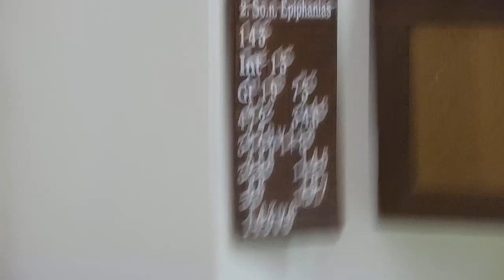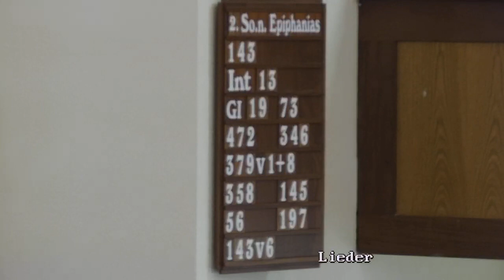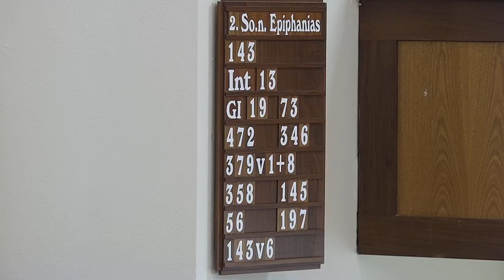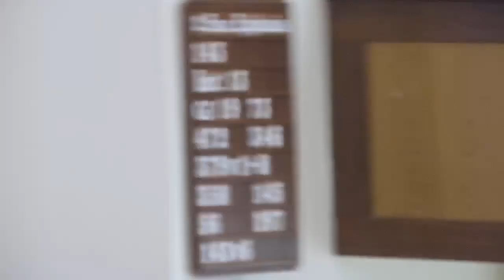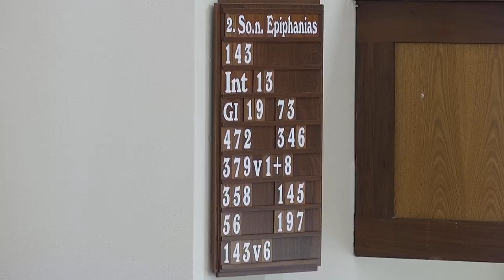2. Sonntag nach Epiphanias 2020 - Lüneburg Gemeinde